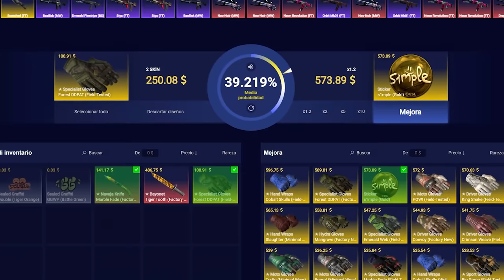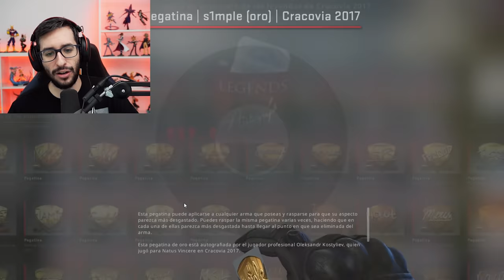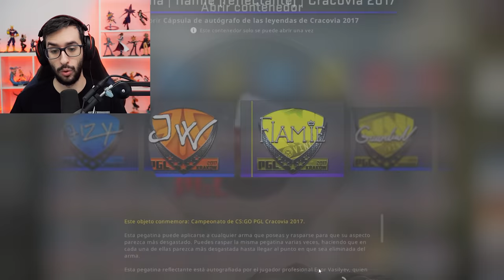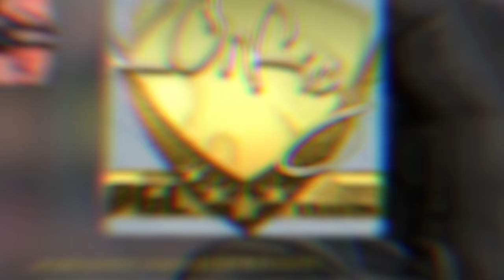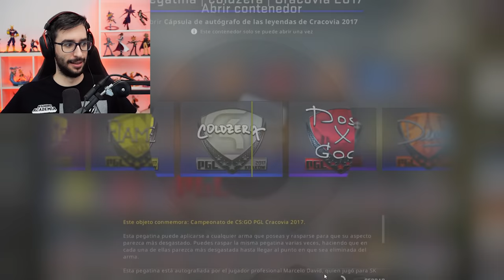BUSCANDO LA PEGATINA DE 6000€ DE S1MPLE